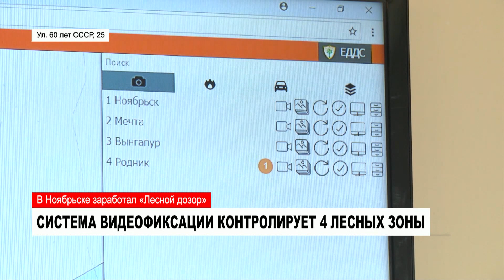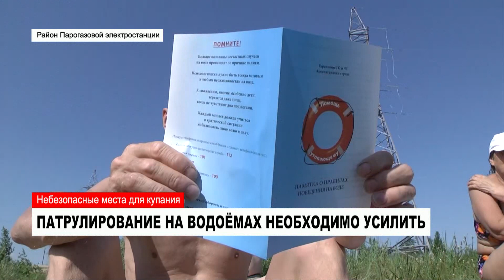НОВОСТИ. Обзор за неделю от 14.07.2018 с Ольгой Поповой. Часть 2